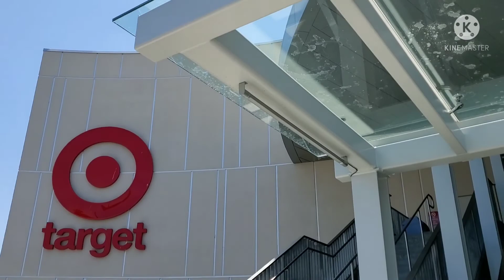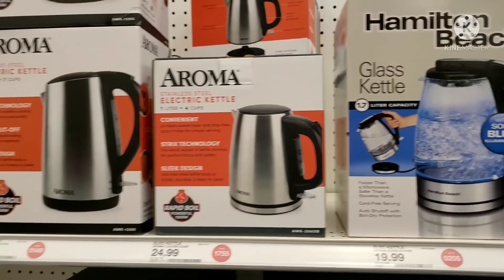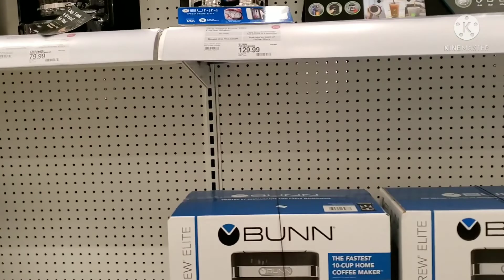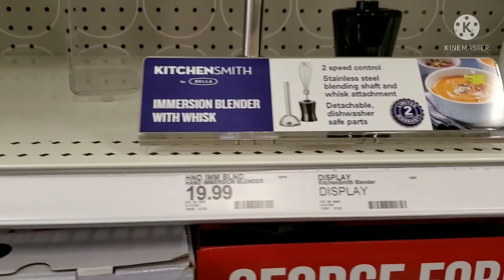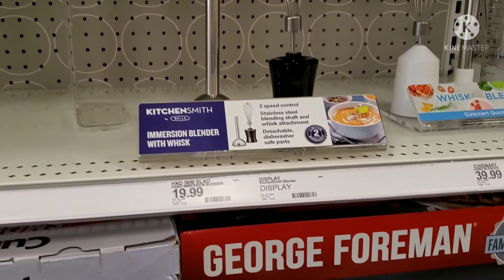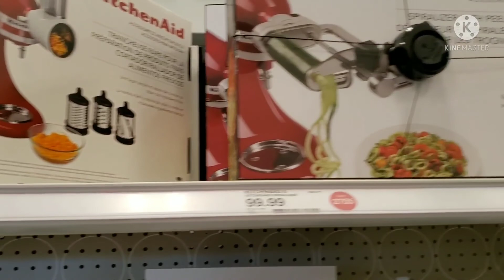shopping time, tara na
shopping time @target , buying some groceries